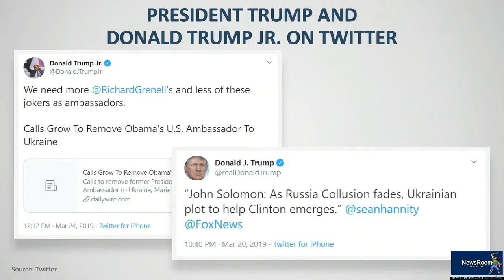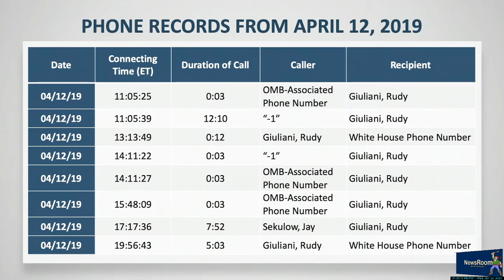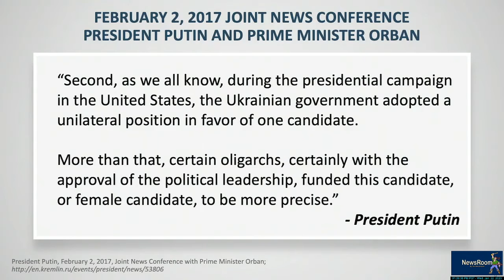Day 2: Impeachment Hearing Starts. Nadler opening.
Day 2: Impeachment Hearing Starts.  Nadler's opening.
NBC Blocked the Day one video, so I captured day 2.